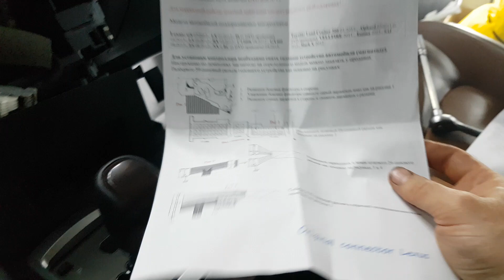Land Cruiser 200. Разблокировка DVD в движении + MirrorLink смартфона на монитор. Заметки.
Mejicar.Store.ru